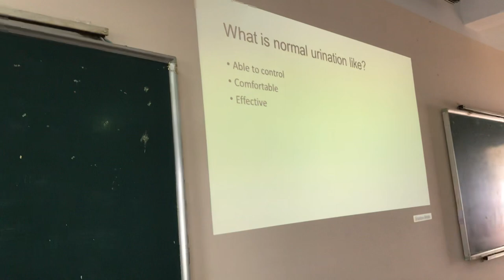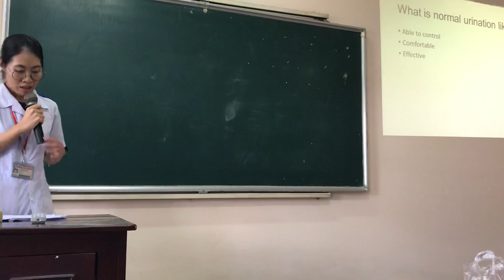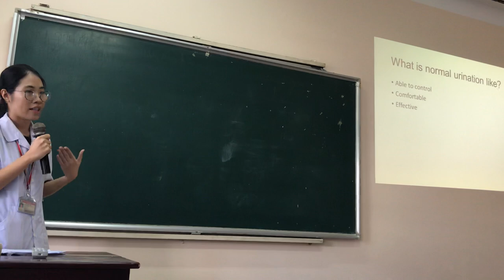6-12-2018, Trình cas lâm sàng bằng tiếng Anh LUTS do TLT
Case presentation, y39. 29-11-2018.